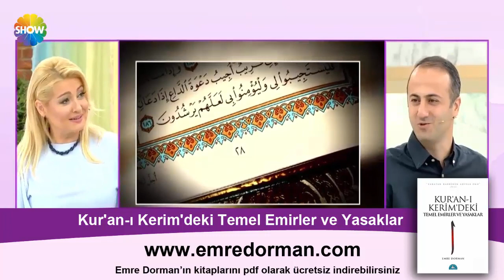Gusül Abdesti Ayakta Alınır Mı ? / Zahide Yetiş / Emre Dorman